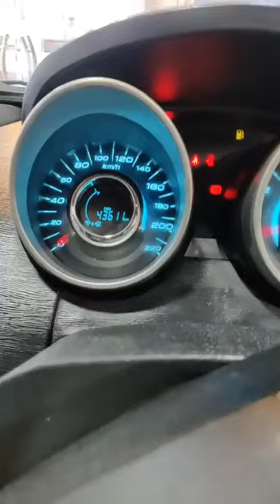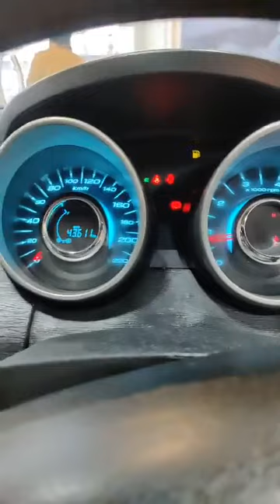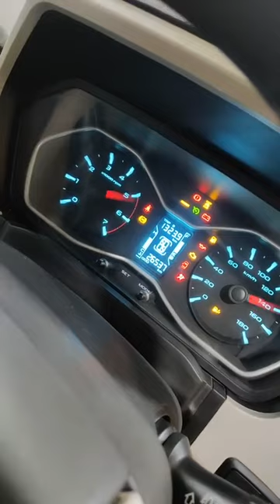XUV 500 W10 AND SCORPIO S10 //JDMOTORS/SRINAGAR// //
Check out for Complete details.